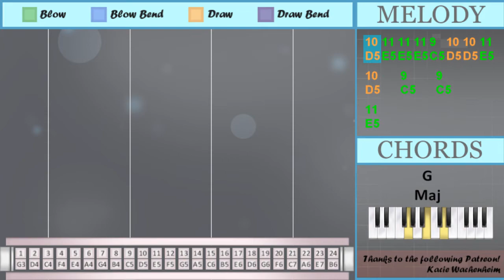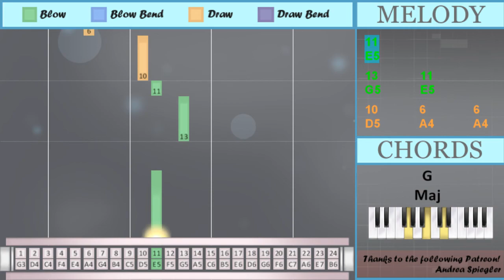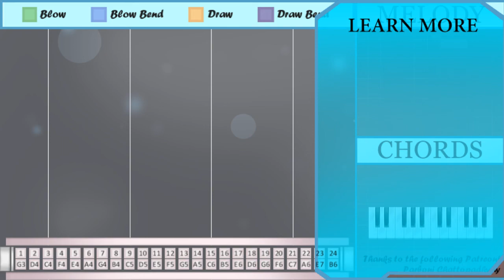SUPER EASY: How to play Somebody That I Used To Know on Tremolo Harmonica 24 Holes (Tutorial)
Comment and let us know how the videos have helped you. It keeps us going! :)The easiest way to learn how to play Somebody That I Used To Know (SUPER EASY) by Gotye on the tremolo harmonica 24 holes. It's a tremolo harmonica 24 holes tutorial for Somebody That I Used To Know (SUPER EASY) by Gotye.

EasyHarmonicaLesson teaches you to play the your favorite instrument, through easy and simple animation so that you too can learn how to play Somebody That I Used To Know (SUPER EASY) by Gotye on the tremolo harmonica 24 holes easily. A tremolo harmonica 24 holes tutorial with visual animation graphic.

Numbered notation:
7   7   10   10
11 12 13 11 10
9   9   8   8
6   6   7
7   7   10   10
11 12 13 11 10
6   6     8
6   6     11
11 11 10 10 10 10
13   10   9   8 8
6
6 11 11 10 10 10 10
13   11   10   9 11
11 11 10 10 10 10
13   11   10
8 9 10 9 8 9
8   6 6
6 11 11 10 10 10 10
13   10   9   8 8
6
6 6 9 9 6
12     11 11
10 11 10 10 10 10
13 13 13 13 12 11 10
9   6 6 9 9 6
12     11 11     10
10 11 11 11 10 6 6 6
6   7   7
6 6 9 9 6
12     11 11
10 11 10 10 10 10
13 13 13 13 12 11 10
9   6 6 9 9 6
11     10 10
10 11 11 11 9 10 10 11
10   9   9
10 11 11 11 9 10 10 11
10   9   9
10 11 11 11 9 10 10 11
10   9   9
11
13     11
10     6
8     6
11
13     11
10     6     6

Lettered notation:
G4   G4   D5   D5
E5 F5 G5 E5 D5
E5 E5 D5 D5 D5 D5
G5   D5   C5   B4 B4
A4
A4 E5 E5 D5 D5 D5 D5
G5   E5   D5   C5 E5
G5   E5   D5
B4 C5 D5 C5 B4 C5
B4   A4 A4
A4
A4 A4 C5 C5 A4
C5   A4 A4 C5 C5 A4
F5     E5 E5     D5
D5 E5 E5 E5 D5 A4 A4 A4
A4   G4   G4
E5     D5 D5
D5 E5 E5 E5 C5 D5 D5 E5
D5   C5   C5
D5   C5   C5
D5   C5   C5
E5
G5     E5
D5     A4
B4     A4
E5
G5     E5